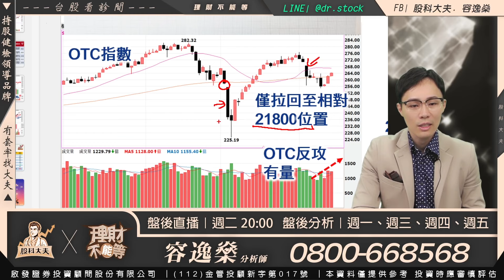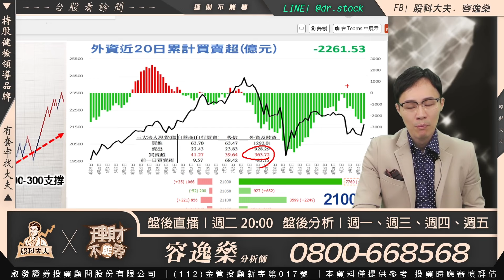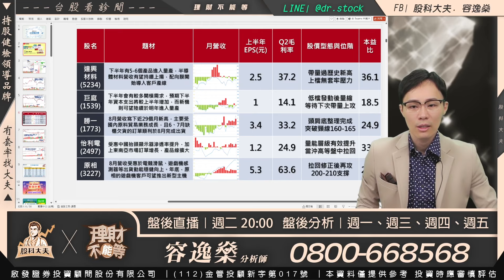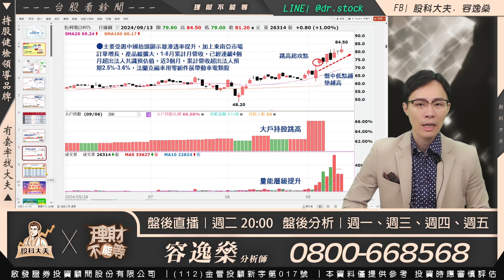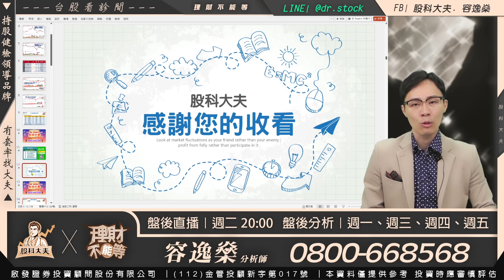連假前又見窒息量！吃月餅後就看這暗號｜台股看診間 容逸燊 分析師｜20240913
加入股科大夫為Line好友:
每天不到一杯咖啡 訂閱專家的腦袋

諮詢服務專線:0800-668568